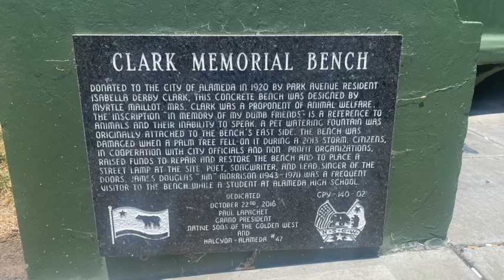Chochenyo Park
A brief overview of Chochenyo Park in Alameda, CA. From Bear's-Eye View of Alameda for June 9, 2024